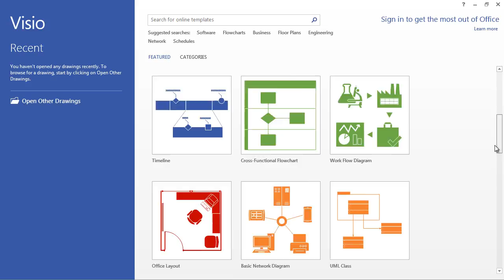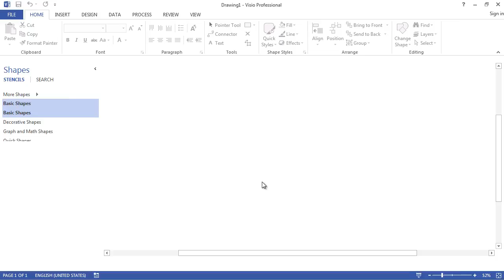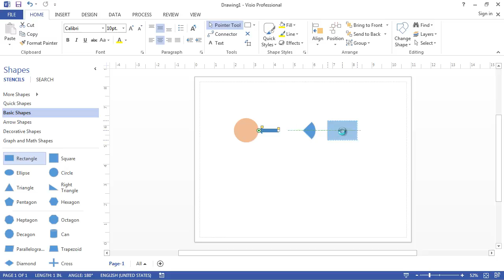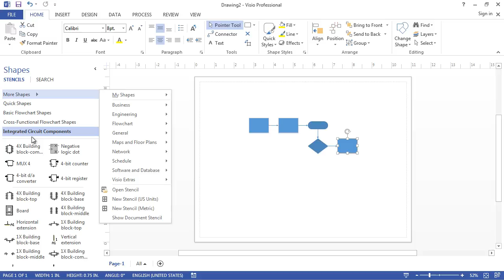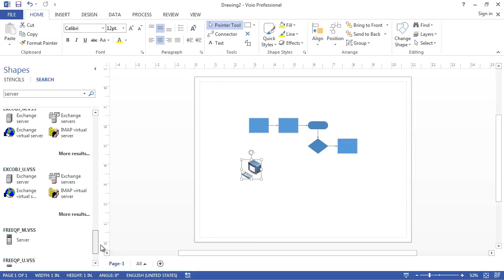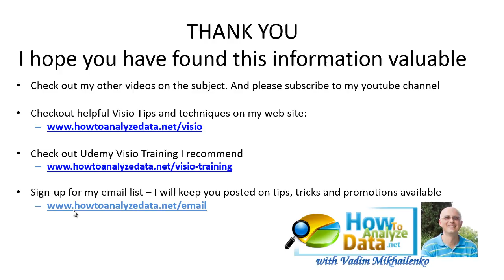How To CREATE FIRST MICROSOFT VISIO DIAGRAM - Step-by-Step Tutorial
Are you new to Microsoft Visio and would like to learn how to create your first diagram? In this tutorial will teach you everything you need to know in less than 6 minutes

This tutorial introduces you to Microsoft Visio Tool and shows you how to create basic diagram in Microsoft Visio.

-- Download Sample Visio Diagram Files [.VSDX Files] to follow along and Jump Start Your Own Diagram (E-Commerse Shopping Process, Basic Flowchart, Org chart, Agile Release Process, Salesforce Release Process, Swimlane Diagram, Simple Rectangular Room and More)